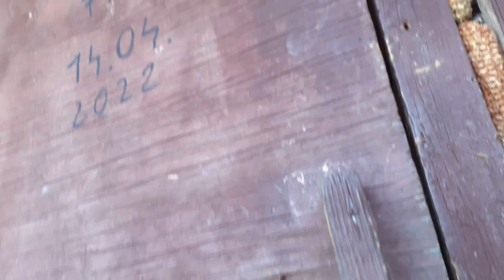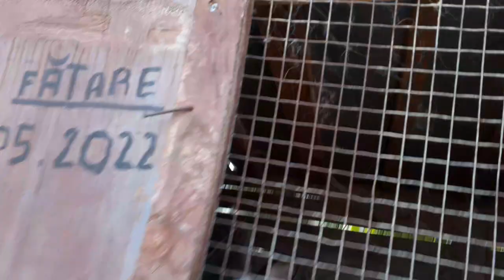31#🔴Evoluția și dezvoltarea iepurașilor californian și ce iepuri am vândut.🔴🐇🐇